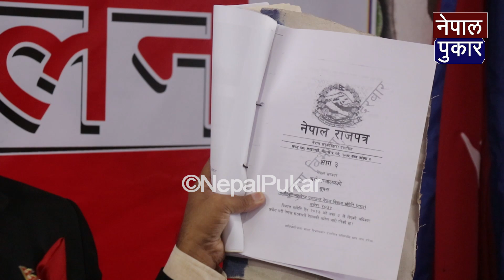EXCLUSIVE : नुवाकोटको MCC स्थलमा नाराबाजी, कुनै हालतमा कार्यान्वयन गर्न नदिने, मर्न मार्न तयार ।